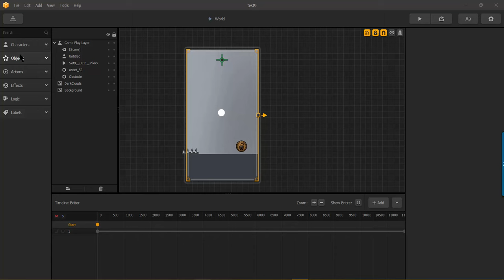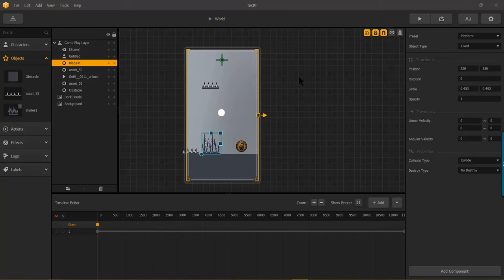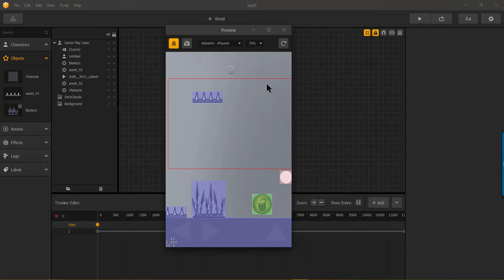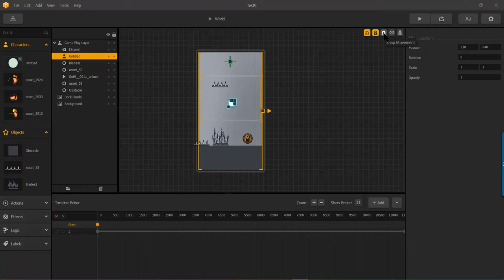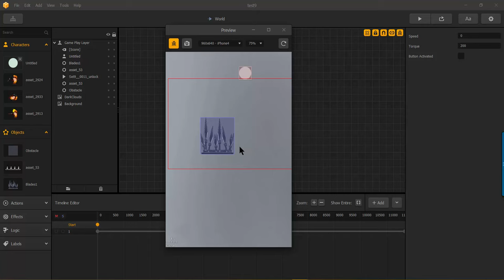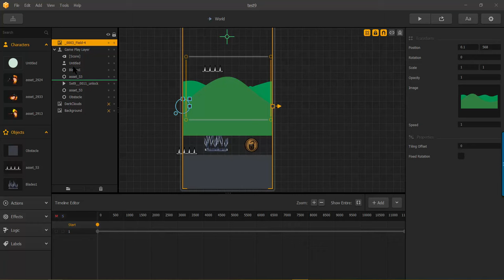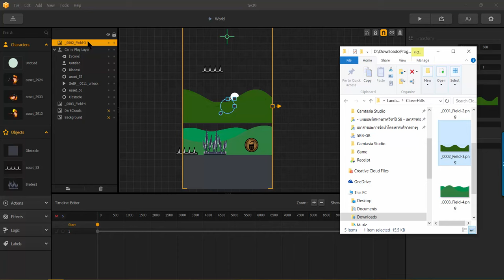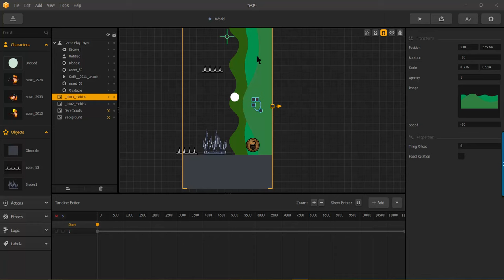BuildBox - Basic Control for Scene Editor